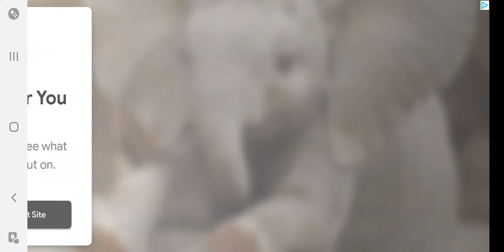Crunch Time!! Daily Quest and Level 644